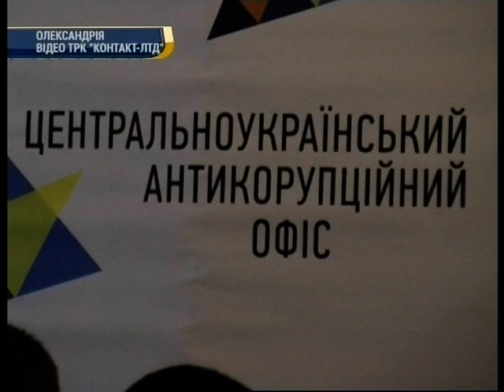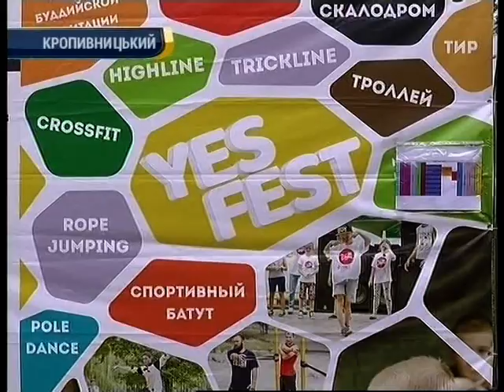31 07 2017 День за днем